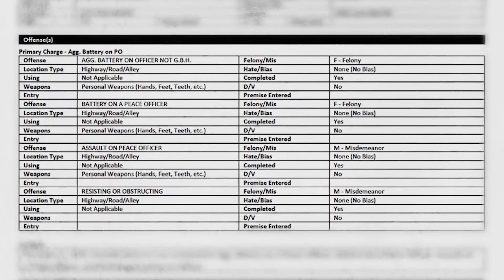New Mexico Officers vs. Wanted Shooting Suspect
Angelman Syndrome is a rare disease most commonly diagnosed in young children.

ABOUT MIDWEST SAFETY:
Midwest Safety works to promote transparency in government while providing educational, informative and local news coverage to empower the public with knowledge of the inner workings of the Criminal Justice System.